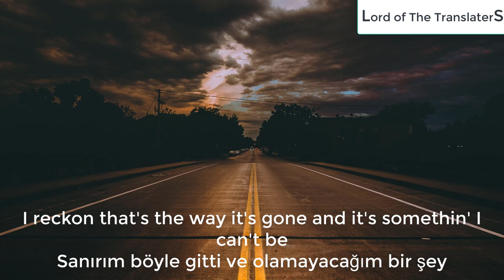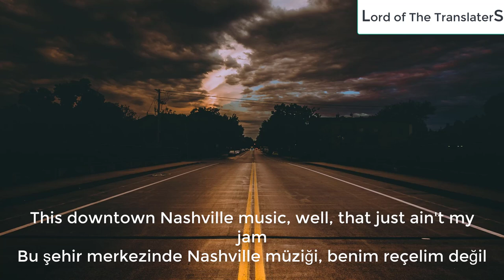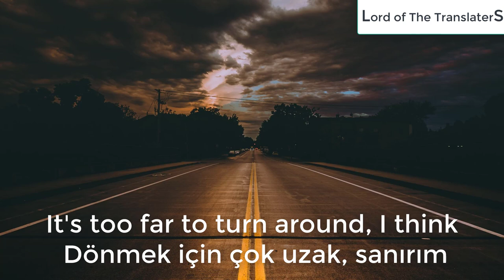James Carothers -Back to Hank Türkçe çeviri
But there's still hillbillies cuttin' rugs and livin' the American way :)